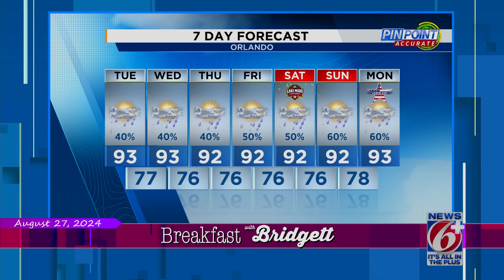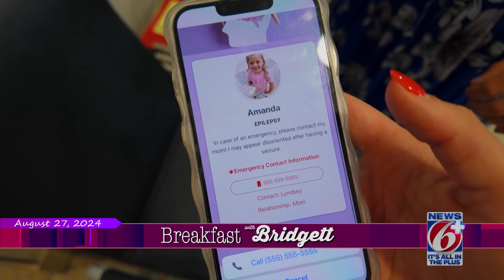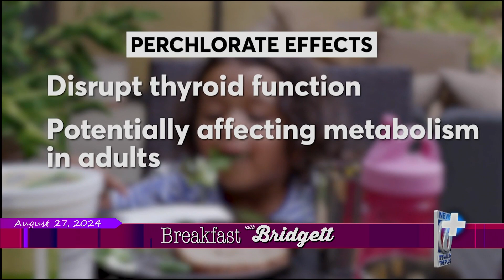Breakfast With Bridgett: August 27, 2024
Homecoming for Lake Mary All Stars, Disney on Ice featured on Breakfast With Bridgett